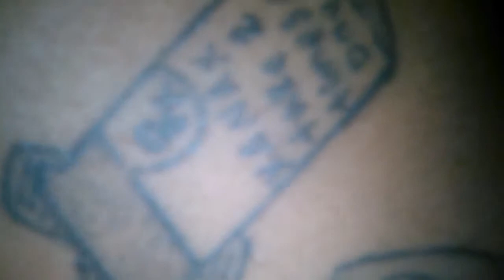Tattoos at Future Cues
Hang out spot,Quick Freestyle